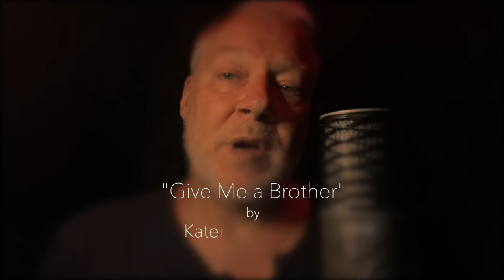August 15 - 🇺🇦 “Give Me a Brother” by Kateryna Babkina | read by Kirk Lawrence-Howard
🇺🇦 “Give Me a Brother” by Kateryna Babkina. | translated by Virlana Tkacz & Wanda Phipps | read by Kirk Lawrence-Howard

To find out more about WORDS FOR WAR: New Poems from Ukraine

To view the searchable list of companies that have complied or not with sanctions

To find out more about the Ukrainian assistance org, RocMaidan or follow on IG @RocMaidan

or follow @LvivAlliance on IG